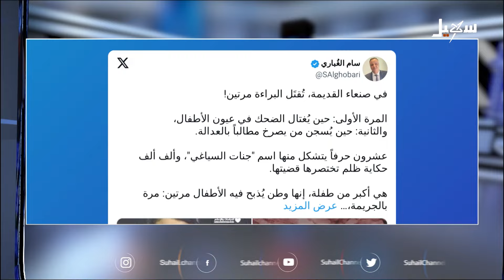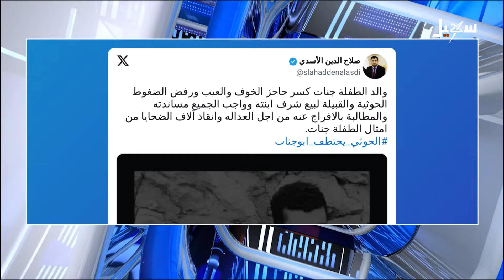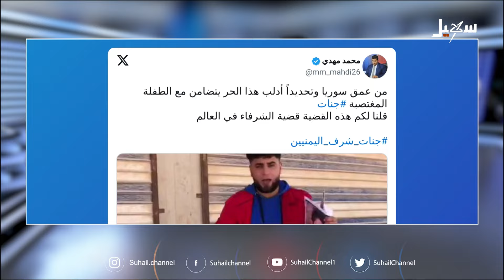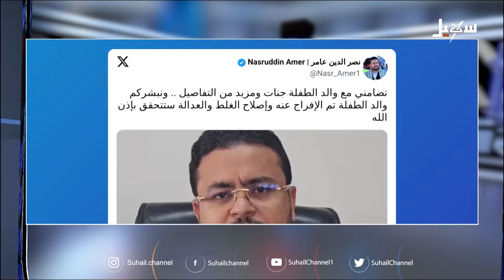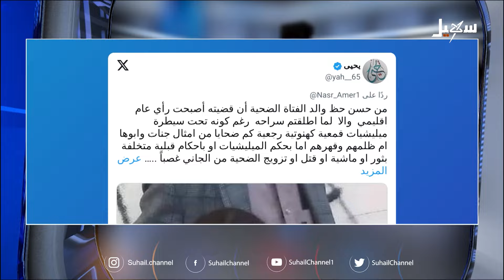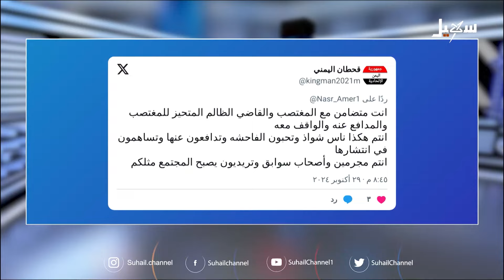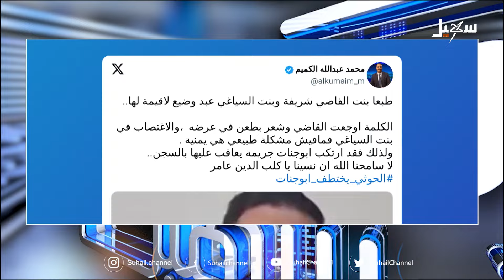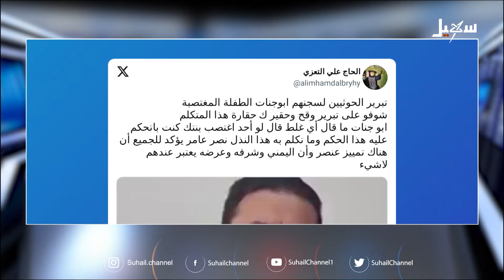استديو سهيل | تحرير الحديدة .. نقطة إجماع إقليمي ودولي وفرصة مواتية حالياً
إعداد وتقديم : محمد الضبياني
عبر الهاتف : عبد الحفيظ الحطامي .. مراسلنا في الحديدة

 قناة_سهيل# ‪